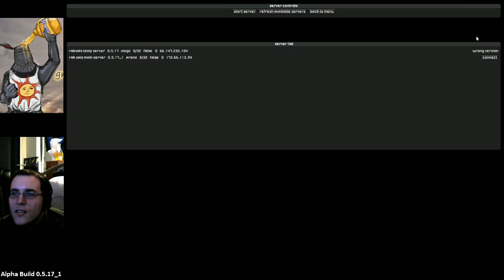M.A.V. Cannon build testing on 0.5.17_1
I discovered that my mic didn't get picked up at all so the controller rave doesn't make sense but hey.